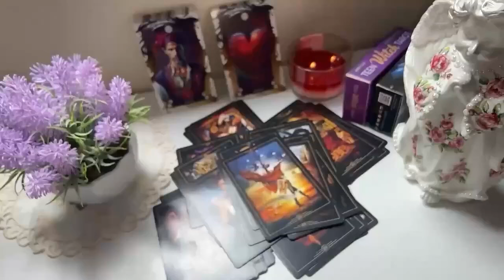LEO ❗️NEXT 48 HRS❗️“THE LAST CALL! I TOLD YOU THIS WILL HAPPEN LEO…” OCTOBER 2024 LOVE TAROT READING